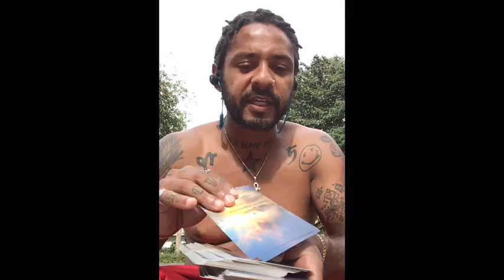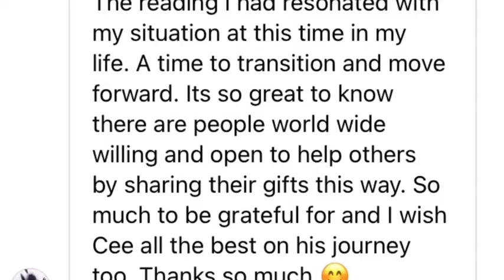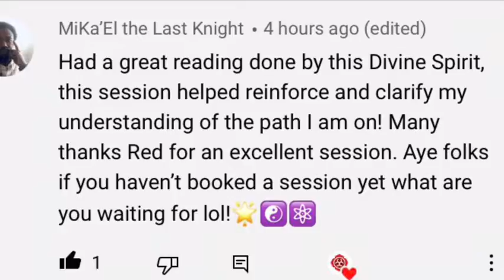Things to surrender to ( reading ) ✨☀️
Hey what’s going on tribe ☮️

Here to do my bit for the collective :

Reiki master, Psychic, Oracle card reader Channeled messages, Crystal healer and more!